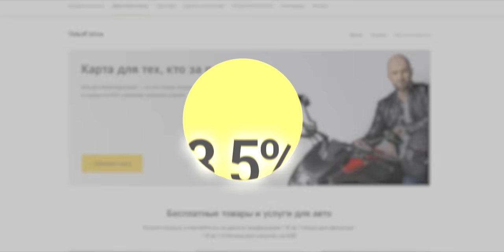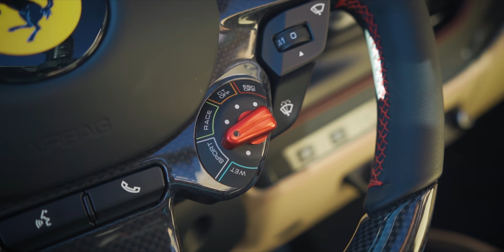Красная и классная Ferrari F8 Spider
Автомобиль взят в прокат в компании DayDream

g.g. - little foxes
nicebeatzprod. - lietome
 STRLGHT - Reach